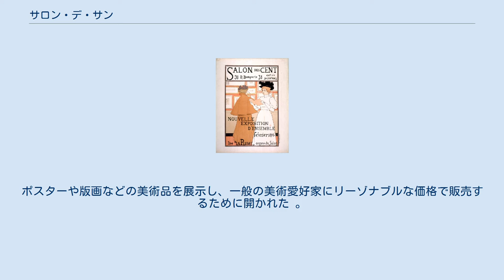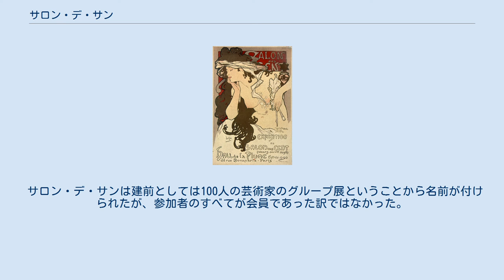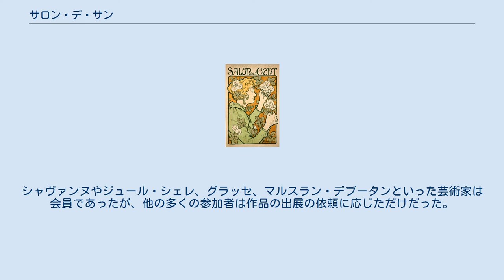サロン・デ・サン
ポール・ベルトンによる第17回の展覧会ポスター サロン・デ・サン（Salon des Cen、日本語訳例「百選展」）は、19世紀末に、フランスのパリで開かれた美術品の展示会である。
ポスターや版画などの美術品を展示し、一般の美術愛好家にリーゾナブルな価格で販売するために開かれた 。
同時代のグラフィック・アーティストたちが作品を発表する場所となった。
1894年2月から1900年の終わりまでの間に53回開かれた。
 1889年に創刊された、美術文芸雑誌、「ラ・プリュム(La Plume、羽ペンの意)」は最初パリのアラゴ通りの出版社で出版されていたが、1891年7月に事務所をボナパルト通りに移したところ、新しい事務所には美術展示会をするのに十分な広さがあった。
 1890年代に入って、多色刷り版画の進歩によって大きいサイズの広告用のポスターが作られるようになり、美術品として収集のアイテムになっていた。
ヨーロッパやアメリカでアール・ヌーボーのスタイルのポスターは大きな需要を生んでいた。
「ラ・プリュム」でも1893年11月号からポスター美術などの同時代の美術を特集するようになり、ピエール・ピュヴィス・ド・シャヴァンヌやジェームズ・アンソール、アレクサンドル・ファルギエール、アンデレ・デ・ガション、ウジェーヌ・グラッセ、アンリ・ド・グルー、アルフォンス・ミュシャ、オーギュスト・ロダンといった芸術家の特集が行われた。
 サロン・デ・サンは建前としては100人の芸術家のグループ展ということから名前が付けられたが、参加者のすべてが会員であった訳ではなかった。
シャヴァンヌやジュール・シェレ、グラッセ、マルスラン・デブータンといった芸術家は会員であったが、他の多くの参加者は作品の出展の依頼に応じただけだった。
展覧会に審査員もいなければ、賞も設けられなかった。
出展者は展示スペースを指定されて、そこに自由に作品を展示することができた。
 毎回展覧会のポスターが制作され、「ラ・プリュム」の特別版が展覧会の目録の代わりになった。